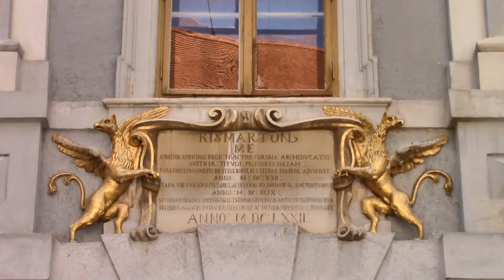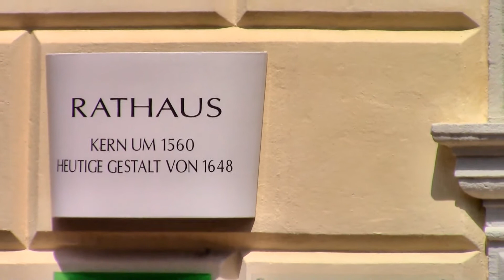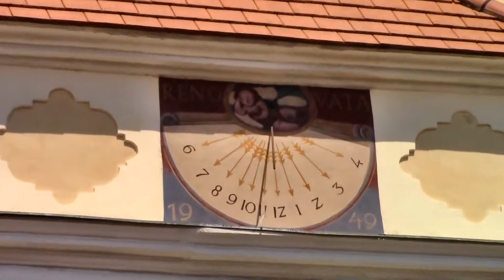Eisenstadt (Burgenland) - Stadtrundgang / Stadswandeling / Walking Tour 2017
- Video-impressie van een stadswandeling door Eisenstadt (Burgenland) met beelden van de Bergkerk (Haydnkerk), de Kalvarienbergplatz, Esterházyplatz met paleis Esterházy (gasten bij diploma-uitreiking) en restaurant Henrici, en de Hauptstraße met de Pestzuil, 22 juli 2017.

- Videobericht über einen Stadtrundgang durch Eisenstadt im Burgenland (Österreich). Gezeigt werden die Bergkirche bzw. Haydnkirche, der Kalvarienbergplatz, der Esterházyplatz mit dem Schloss Esterházy (mit Gästen einer Diplomzeremonie) und dem Restaurant Henrici sowie die Hauptstraße mit der Pestsäule, 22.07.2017.